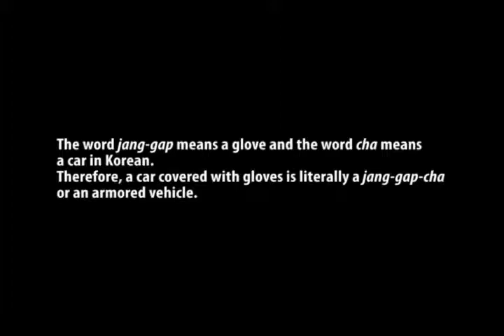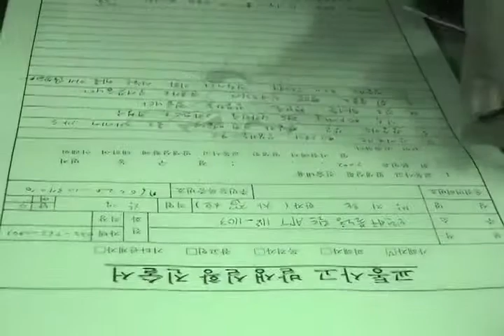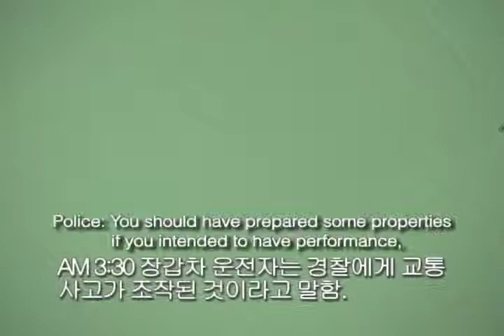armored vehicle project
It is experimental film. At the same time, it is performance video art. This film had been invited several international film festivals.Originally, this film is part of the installation art.
Here is statement of the 'Armored Vehicle Project'

      I literally created a jang-gap-cha (Korean word for an armored vehicle) using gloves and a car (The word jang-gap means a glove and the word cha means a car in Korean. Therefore, a car covered with gloves is literally a jang-gap-cha or an armored vehicle). I staged a fake accident using the jang-gap-cha. I was arrested by the police and claimed that I was not responsible for anything since all armored vehicles are innocent. The policemen who were deeply irritated by my claim on the jang-gap-cha's innocence all turned into my supporters after they realized where I was coming from. This project is based on the accident in which two Korean teenage girls were killed by an U.S. armored vehicle in broad daylight.